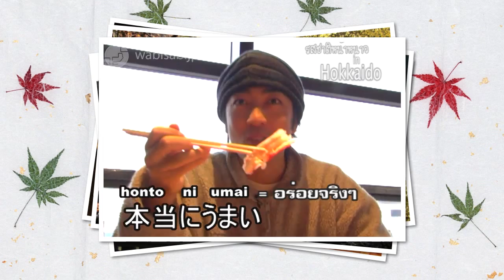HOKKAIDO บุฟเฟ่ต์ปู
รายละเอียดเพิ่มเติมที่ เว็บไซต์ท่องเที่ยวญี่ปุ่น